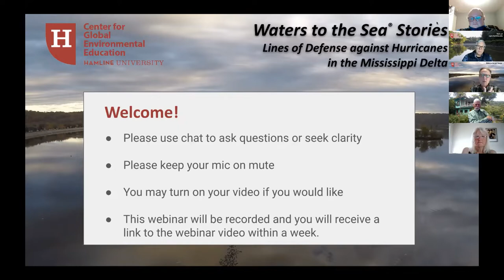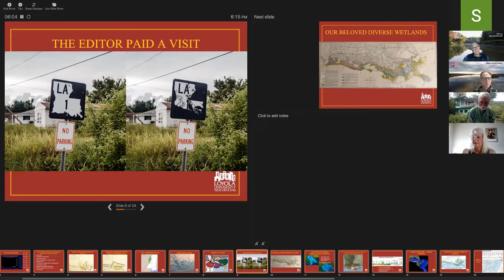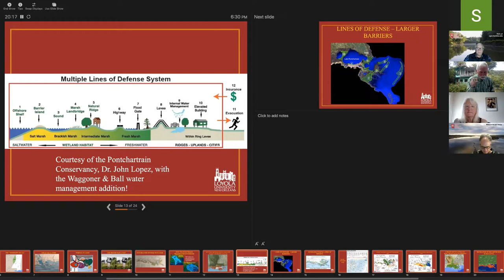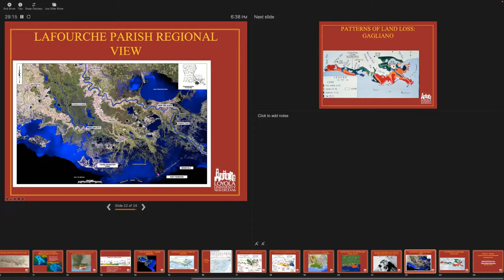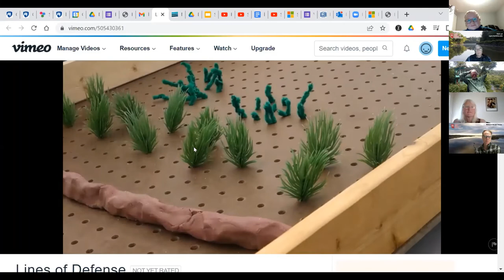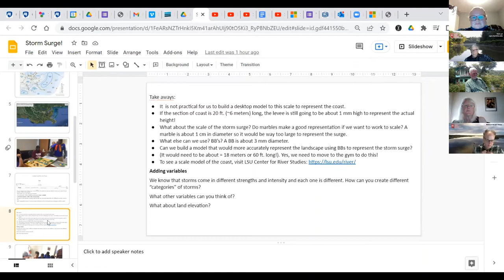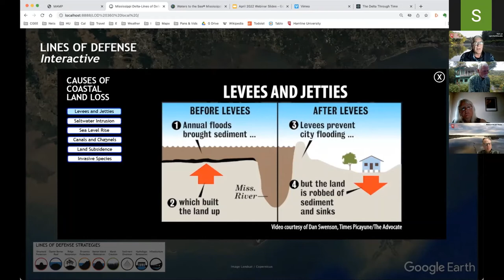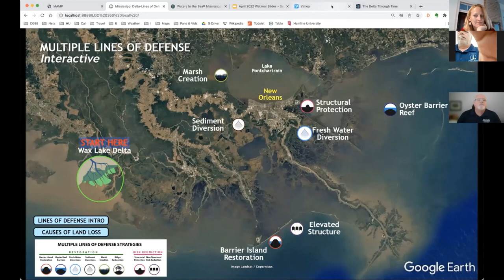Waters to the Sea® Stories: Lines of Defense with Dinah Maygarden and Bob Thomas - 5 April, 2022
When folks living in southeastern Louisiana's Mississippi River Delta talk about Lines of Defense, it’s hurricanes they have in mind. Join us for an evening learning about the key strategies being enacted to protect New Orleans and other coastal communities from storms that pose an increasing threat with the continued loss of coastal wetlands aggravated by our changing climate. Dr. Bob Thomas, Distinguished Chair in Environmental Communication at Loyola University, will set the stage for the discussion. Dinah Maygarden of the Coastal Education Program at the University of New Orleans will share a hands-on learning model that educators can use to teach about this subject. CGEE’s John Shepard will give a preview of a new multimedia learning module that will visualize the technologies that promise to create "road bumps” to reduce impacts of future storms.